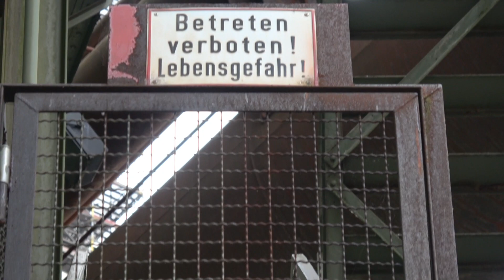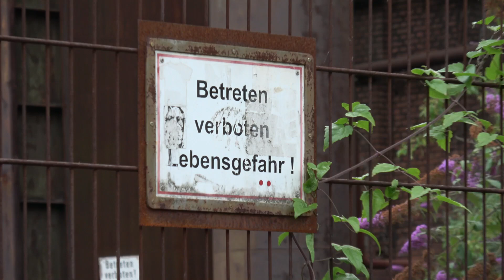Ausflugtip: Landschaftspark Duisburg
Noch nichts vor am Wochenende ?

Wie wäre es denn mit einem Besuch im Landschaftspark Duisburg ... Bei Tag (und auch bei Nacht) ein echter Hingucker ...

Die Nachtaufnahmen kommen übrigens zum Ende des Clips ...